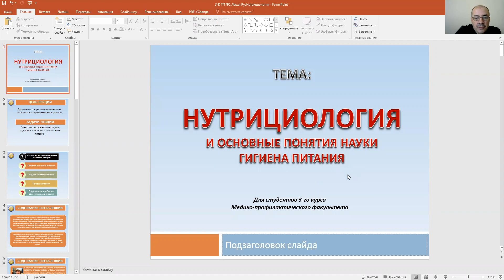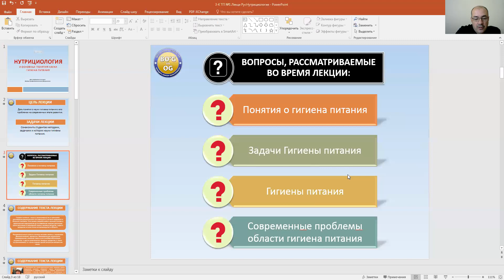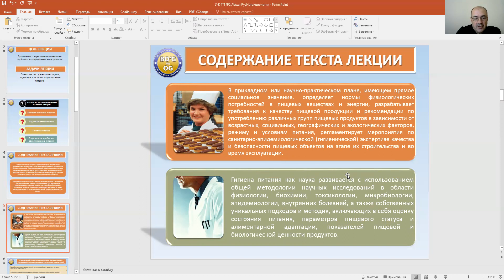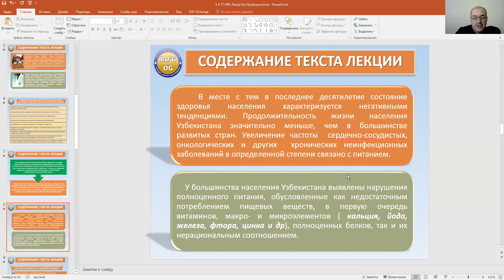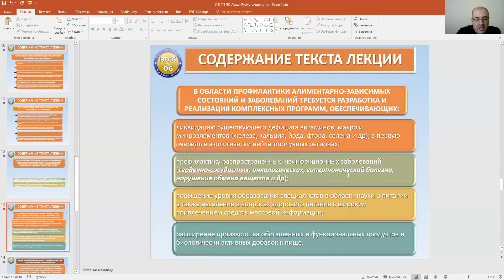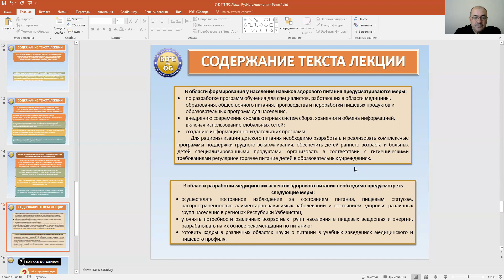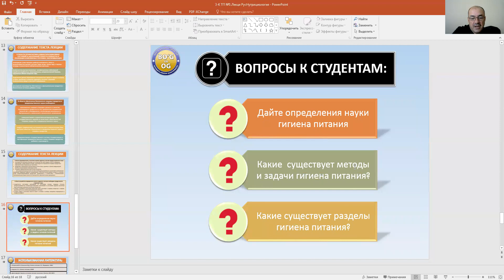Нутритсалогия и основи